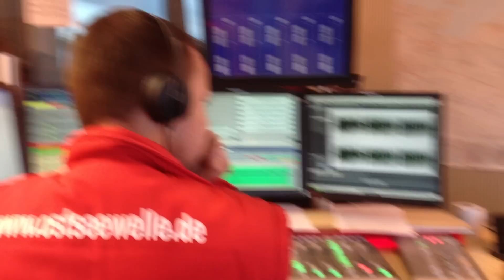Uwe und die Vogelspinne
Der 9. Oktober ist immer der "Stell-dich-deinen-Ängsten-Tag". Unser Morgen-Mann Uwe Worlitzer musste diesen Tag heute beim Wort nehmen. Seit Jahren hat er panische Angst vor Spinnen. Unser Hörer Benny aus Rostock hatte kurzerhand bei uns angerufen und die „Konfrontationstherapie" angeboten. RESEPKT -- Uwe ließ sich tatsächlich eine ausgewachsene Vogelspinne über die zitternde Hand laufen.